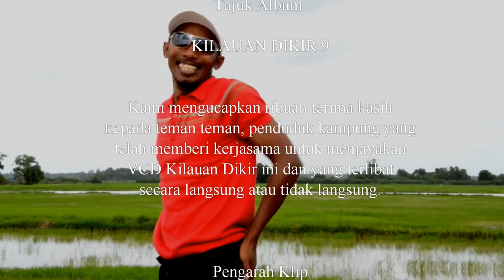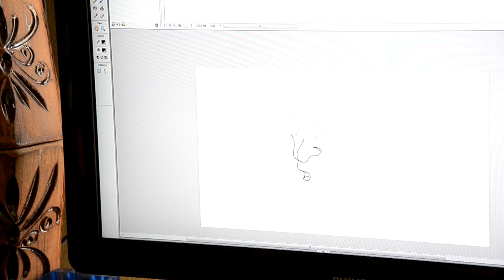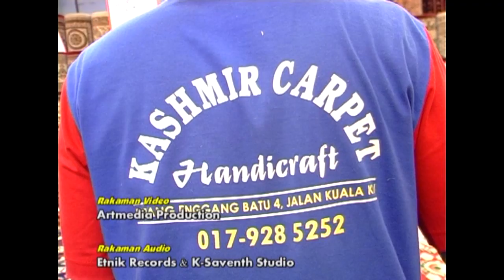Diari Sebalik Tabir ARTM 2005 part 3.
Kenangan bersama krew2 dan artis2 tempatan kelantan di era 2005 hingga 2017..jom saksikan video2 disebalik tirai ini..mungkin anda masih ingat antara lagu2 dalam klip video.